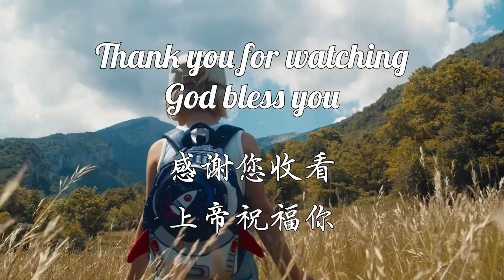ALFC Devotional (Hokkien) - 25 Sep 2024